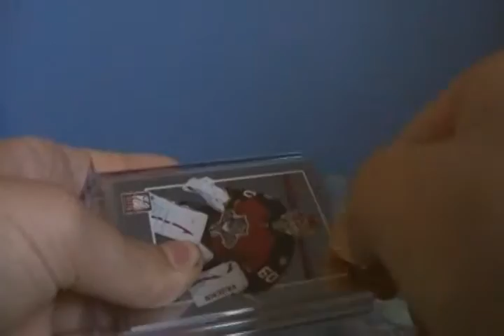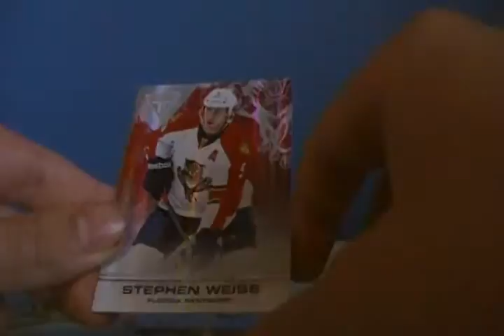Mailday from iggygoleafsgo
I only got one hit in the whole case so iggy decided to send a little extra.